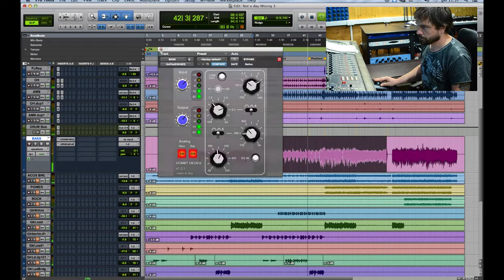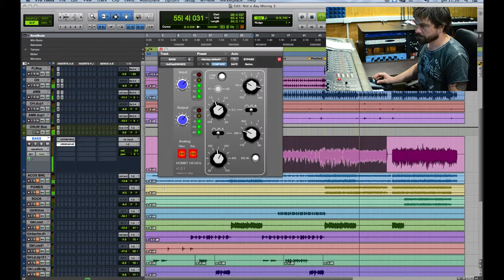Mixing bass with HoRNet Plugins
Alessandro from Virus Studio walks you through the mixing of the bass guitar for a pop/rock song using HoRNet SW34EQ and MultiComp Plus MK2.